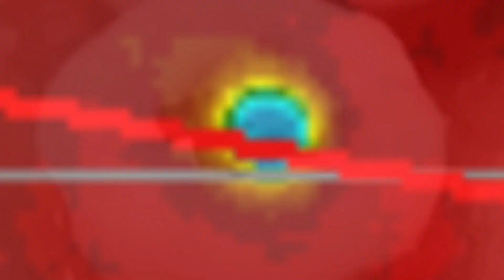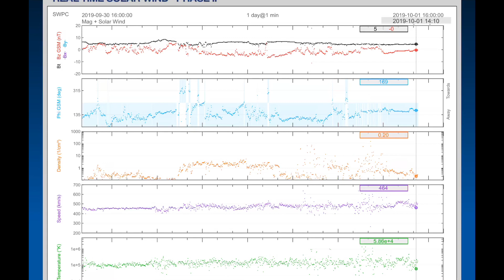Global Weather / 4.0 Earthquake Texas / Lorenzo Path to Ireland / Canada COLD Temps Coming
- October 1 2019
-  A 4.0 Magnitude Earthquake struck Texas yesterday.
-  Tropical Storm Lorenzo now Category 1 heading towards Ireland in the 5 day forecast.
- Tropical Storm Narda Makes landfall in Mexico, heading across the midwest United States
- Tropical Storm Mitag still Category 1 Heading to Korea..